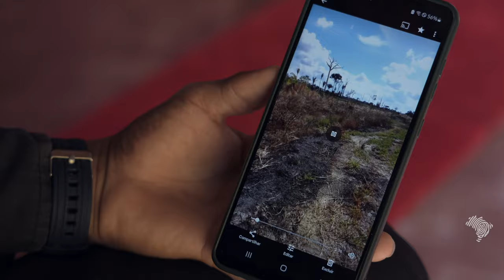Gado, madeira e violência ameaçam ribeirinhos do rio Madeira, no sul do Amazonas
“Quando parar de chover, vamos meter o ‘correntão’”. A ameaça feita por um madeireiro assustou os ribeirinhos do rio Madeira, que vivem em comunidades no município de Humaitá, no sul do Amazonas.

É justamente ali que se consolidou o “novo arco do desmatamento” na Amazônia. O avanço da pecuária e da madeira impulsionam a destruição da floresta – e rápido.

Historicamente, o Amazonas está distante das principais frentes de desmatamento da região. Mas esta realidade mudou nos últimos cinco anos. Em 2023, o estado abrigou quatro dos dez municípios amazônicos com maiores alertas de desmate, segundo os dados do monitoramento via satélite do governo federal.

“Nosso castanhal acabou tudo. Onde a gente andava tinha água e topava bicho de todo jeito. Hoje, nós não conseguimos mais achar uma caça para matar, para comer”, lamenta Valdino Mota, agricultor que vive na comunidade Santa Rita, também conhecida como Pirapitinga, na beira do rio Madeira, uma das localidades que enfrenta o avanço do desmatamento na região.

Ficha técnica:

Reportagem e roteiro: Isabel Harari
Fotografia e edição: Fernando Martinho
Coordenação: André Campos
Realização: Repórter Brasil